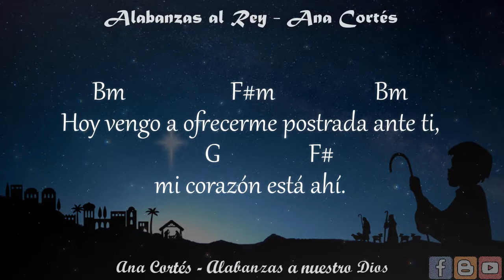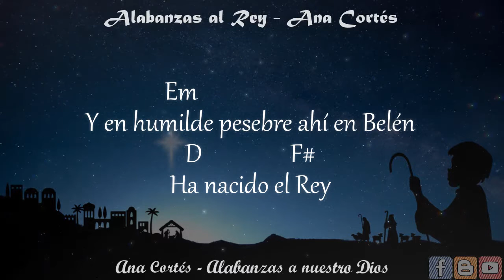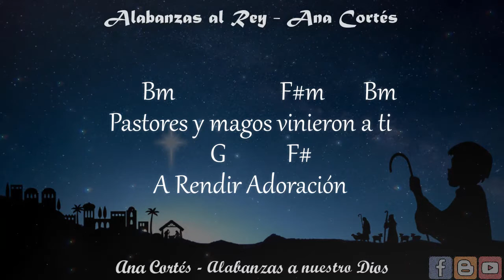Alabanzas al Rey Cover Marcela Gandara "Canto navideño" pista karaoke ❄️🎁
𝐓𝐢𝐭𝐮𝐥𝐨: Alabanzas al Rey letra y acordes ✏️
𝐀𝐮𝐭𝐨𝐫: Marcela Gandara ✏️

Alabanzas al Rey cover Marcela Gandara

//Hoy vengo a ofrecerme
postrada ante ti,
mi corazón puede estar ahí,
el cielo se viste de gala,
jamás se ha visto así. //

Y en humilde pesebre ahí en Belén
ha nacido el Rey.

Alabanzas al Rey,
alabanzas al Rey,
alabanzas al Rey,
al rey de Israel.

Pastores y magos vinieron a ti,
a rendir adoración,
ángeles ahora cantan,
a Dios nueva canción.

Pues al mundo ha llegado
el regalo de Dios,
paz y salvación.

Alabanzas al Rey,
alabanzas al Rey,
alabanzas al Rey,
Emmanuel.

Lα cσpiα dε εstε vidεσ,
sεяα dεnunciαdα.